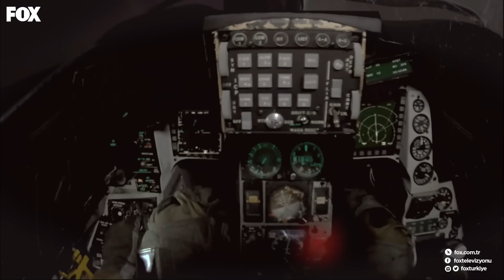Üsteğmen Funda Havadan Ateşledi - Savaşçı 56. Bölüm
Savaşçı 56. Bölüm - Kağan Koordinatları Belirledi, Üsteğmen Funda Havadan Ateşledi

Savaşçı 56. Bölüm Özet:
Kılıç Timi, Türkmen köyünde Nora’nın silahlı saldırısına uğramıştır. Seyfi vurulurken, Yüzbaşı Kağan da timiyle birlikte henüz kim olduğunu bilmediği keskin nişancının peşine düşer. Karon ise Nora’nın Kılıç Timi’nin eline geçmesini engellemek için bütün olanaklarını zorlasa da bu sandığı kadar kolay olmayacaktır.

Oyuncular:
Berk Oktay
Murat Serezli
Sarp Levendoğlu
Gaye Turgut Evin
Doğan Bayraktar
Ali Tarık Fındık
Sertan Erkaçan
Serhat Nalbantoğlu
Ersin Olgaç
Nazan Diper
Ogeday Girişken
Anıl Altınöz
Serkan Kuru
Şahverdi Ali Eren
Esma Soysal
Bahadır Buyruk
Yiğit Anıl Dinkçi
Melih Akdemir
Eylül Toros
Elit Andaç Çam
Belma Mamati
Zerrin Sümer
Alp Öyken